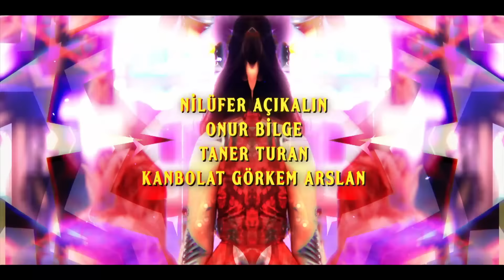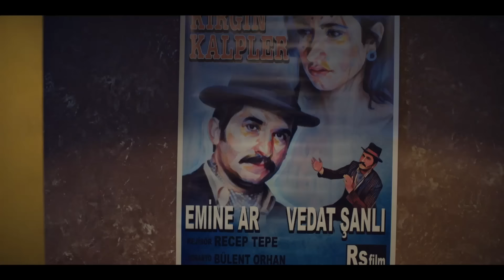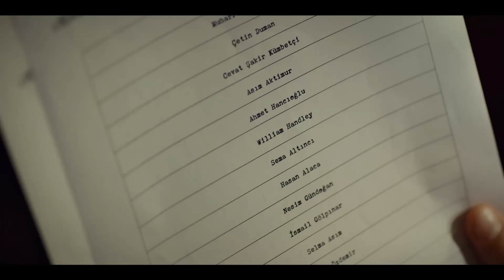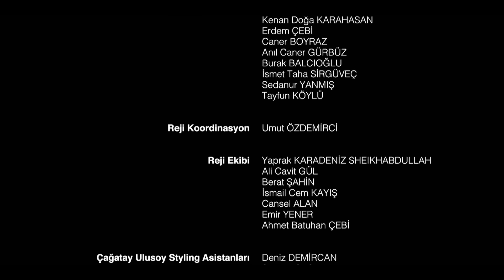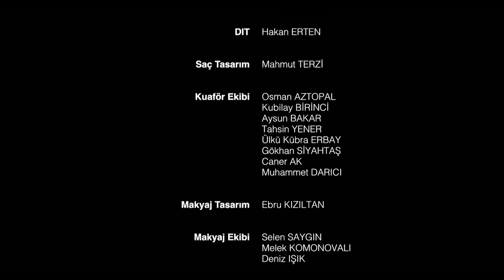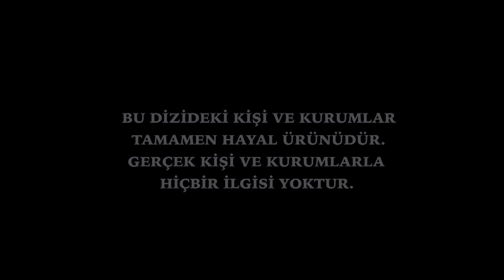Yesilcam - Capitulo 20 | Doblaje Español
Yesilcam 20. Resumen del Episodio

"Un viaje a la Luna" Semih, que se perdió el funeral de su madre, cayó en manos de Naki. Solo hay una salida para mí en la misma situación; detener a Niyazi, Ekrem y los demás. En la invitación organizada para la apertura del estudio, un trabajo importante recaerá en Great Ateş Film.

Producción: Sunsut Film - Sibel Tuna
Directora: Çağan Irmak

Emitir:

Çağatay Ulusoy - Semih Ateş
Afra Saraçoğlu - Tülin Saygı
Selin Şekerci - Mine Cansu
Hilmi Cem İntepe - Yusuf
Ayta Sözeri - Kuvvet
Güngör Bayrak - Belkıs